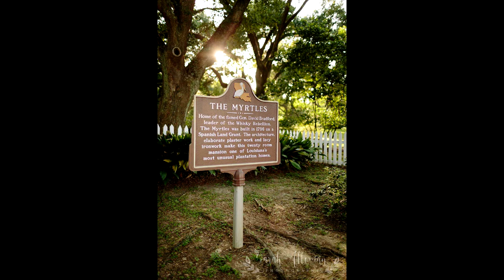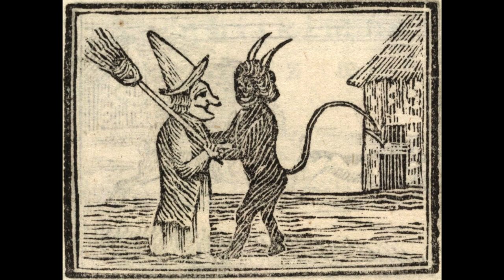Eddie Schwartz - Richard Crowe - WGN St. Patrick's Day 1991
WGN Radio show - St. Patrick's Day 1991